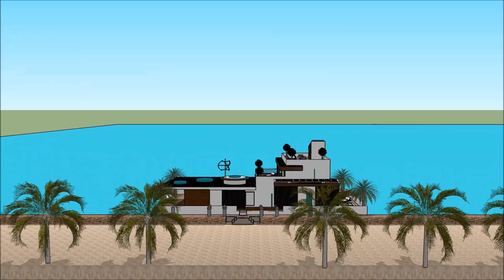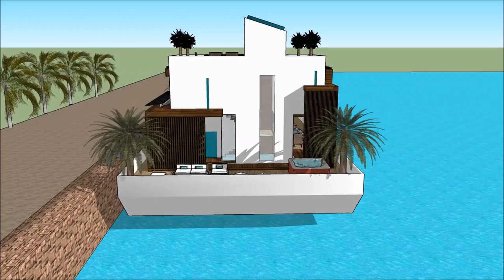住别墅 别墅设计图纸 别墅香港 SketchUp的 建築師業務範圍 船屋伊根灣 建築美學 建築師與室內設計師 遊艇公司 欧屋 Yacht Design in Holland China Cust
The floating house villa houseboatzania launching an innovative high-end luxury yacht floating house villa mansion home design potentially as a display of exhibition of the 住别墅 别墅设计图纸 别墅香港 SketchUp的 建築師業務範圍 船屋伊根灣  建築美學 建築師與室內設計師 遊艇公司 欧屋   Yacht Design in Holland China Cust.

The collection of the Floating house villa houseboatzania concept of 住别墅 别墅设计图纸 别墅香港 SketchUp的 建築師業務範圍 船屋伊根灣  建築美學 建築師與室內設計師 遊艇公司 欧屋   Yacht Design in Holland China Cust consists of high luxury and architectural art pieces in minimalism combined with living on the waterfront of the harbour.

The floating house villa mansion yacht design has the basis to sustain living with high standards and contemporary structural design - 住别墅 别墅设计图纸 别墅香港 SketchUp的 建築師業務範圍 船屋伊根灣  建築美學 建築師與室內設計師 遊艇公司 欧屋   Yacht Design in Holland China Cust with numerous of prospects for excessive living and
celebrating the desire of life worldwide: